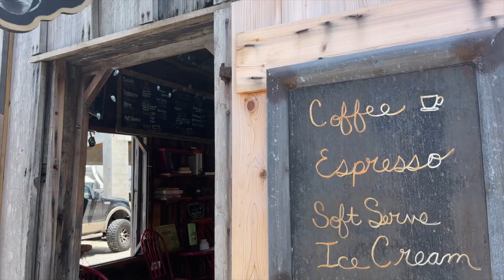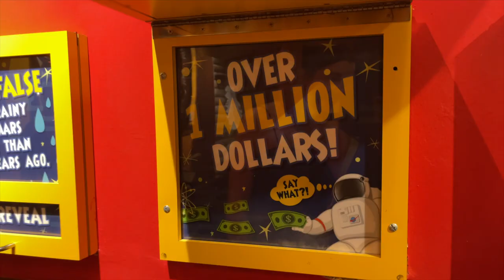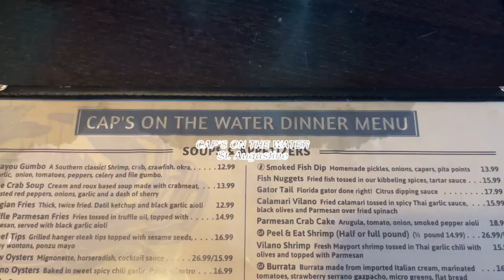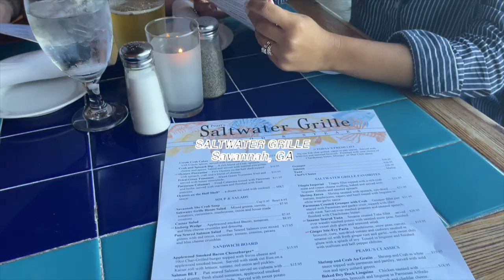ST. AUGUSTINE VLOG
In today’s vlog I visit Marissa in Jacksonville + we head to St. Augustine for a few days 🤍

Green Juice: